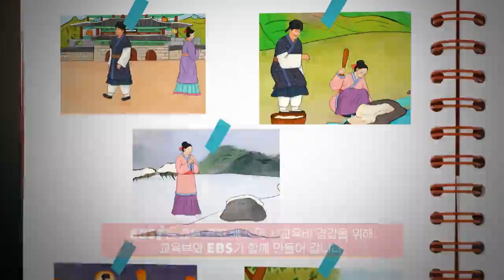1년 365일 네 생각 뿐이야 l 동동 l 10 CUT 고전시가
고전소설과 고전산문에 이어 이번엔 고전시가까지?🫢
우리 친구들이 많은 사랑을 준 덕분에 10 CUT 고전시가로 다시 찾아왔어요!

시가여행자 곽동훈 선생님과 함께
아무리 읽어도 어려운 고전시가를 감상해 보세요 😌
5분 만에 어려운 고전시가 한 편 뚝딱! 할 수 있답니다📚